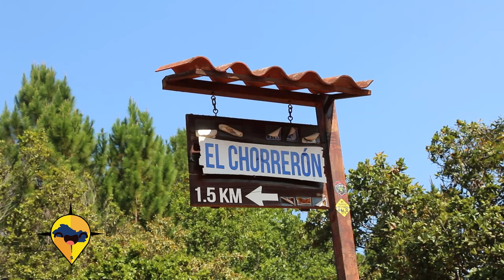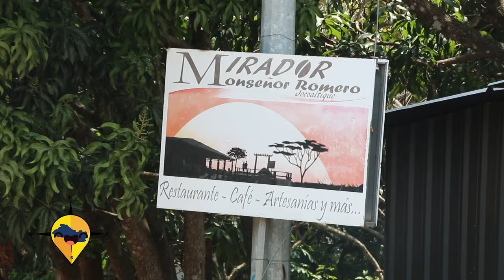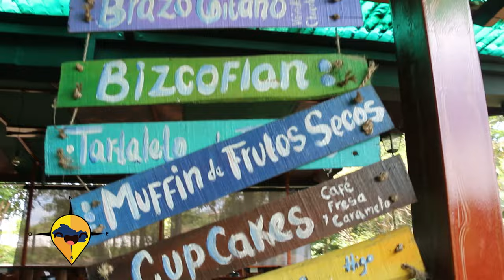ESTE ES EL SALVADOR EL CHORRERON SAN FERNANDO MORAZAN Y RESTAURANTE MIRADOR MONSERÑOR OSCAR ROMERO